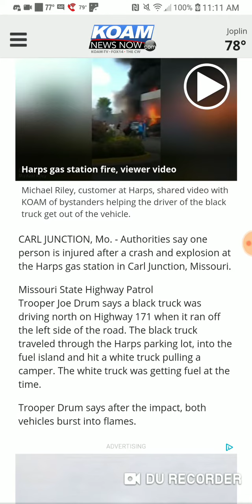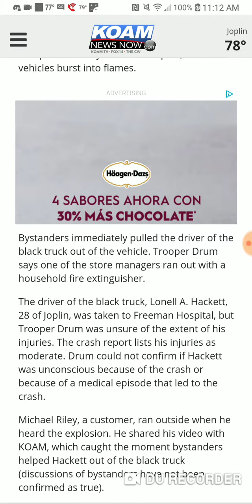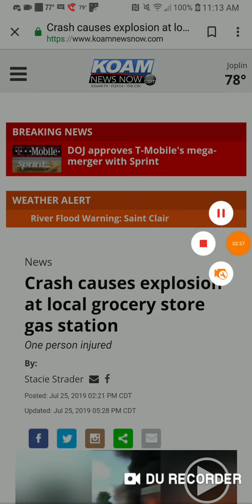Carl Junction, Missouri Harps Crash and Explosion July 25th, 2019